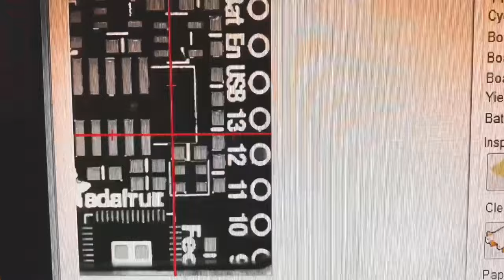Advanced Manufacturing: Made in NYC by Adafruit 6/19/2024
This week we’re putting the finishing touches on our Feather RP2040